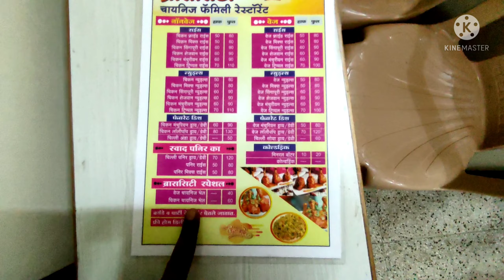Brass city _Chinese Bhel